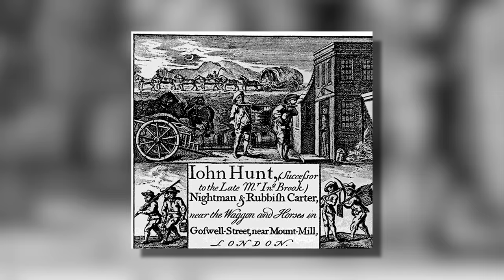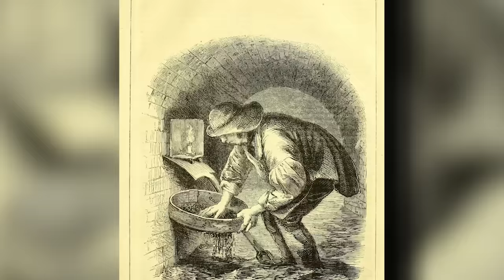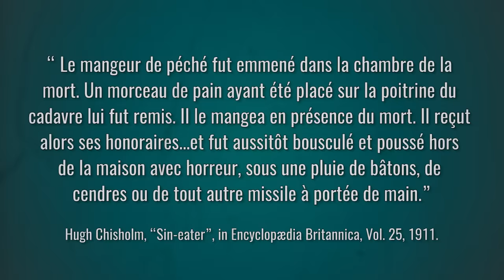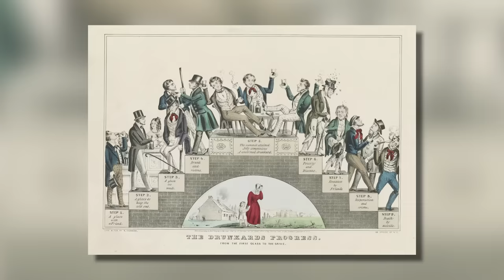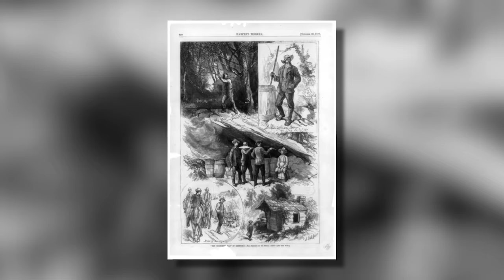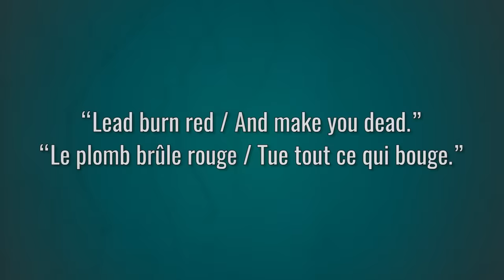Les pires jobs de l'Histoire - 2ème fournée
Qu’il semble dur, le boulot moderne, répétitif, où l’individu se noie dans une chaîne de commandement au sein d’une grande firme anonyme et indifférente ! Heureusement, il existe aussi des jobs passionnants qui font rêver. D’ailleurs, il n’y a pas de sot métier. Enfin, pas si sûr… Chaque époque a eu son lot de jobs en or et de jobs de merde. Littéralement. C’est parti pour une nouvelle sélection des pires jobs de l’histoire !

Sommaire :

0:00 : Introduction
0:36 : Angleterre : le Gong Farmer
4:47 : Pays de Galles : Le Sin Eater
8:34 : États-Unis : Le Moonshiner
12:37 : Conclusion

➤➤➤ Sources en fin de description

🔸Découvrez ma boutique en ligne🔸
🔸Rejoignez-moi sur les réseaux !🔸
➤➤➤ Pour en savoir plus :
GONG FARMER
 - A-M. Seronde-Babonaux, “La ville médiévale” in: Espace géographique, tome 12, n°3, 1983.
- Jean-Pierre Leguay, “La laideur de la rue polluée à la fin du Moyen Age : "Immondicités, fiens et bouillons" accumulés sur les chaussées des villes du royaume de France et des grands fiefs au XV ème siècle”, in Le beau et le laid au Moyen Âge, Aix-en-Provence, 2000.
- Julie Bonnéric, “Entre fragrances et pestilences, étudier les odeurs en terre d’Islam au Moyen Âge”, in Bulletin d’études orientales, LXIV, 2016.
- Tony Robinson, The Worst Jobs in History, Channel 4, 2004.

SIN EATER
- Hugh Chisholm, “Sin-eater”, in Encyclopædia Britannica, Vol. 25, 1911.
Hilda Ellis Davidson, Boundaries & Thresholds, 1993.
- Bertram S. Puckle, "Wakes, Mutes, Wailers, Sin-Eating, Totemism, Death-Taxes", in Funeral Customs, chap. 4, Londres, 1926.
- Marianne Mesnil & Assia Popova, « L’offrande céréalière dans les rituels funéraires du sud-est européen », Civilisations, N°49, 2002.

MOONSHINER
- Jane Lang McGrew, “History of Alcohol Prohibition”, in National Commission on Marijuana and Drug Abuse.
 - Jean-Pierre Martin, “La Vertu par la loi, la Prohibition aux Etats-Unis : 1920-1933”, in: Revue Française d'Études Américaines, N°59, 1994.